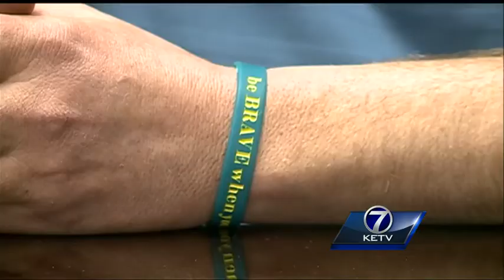Early screenings key to treating colon cancer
Nebraska Attorney General Jon Bruning's health scare at age 44 has people talking about the importance of colon cancer screening.